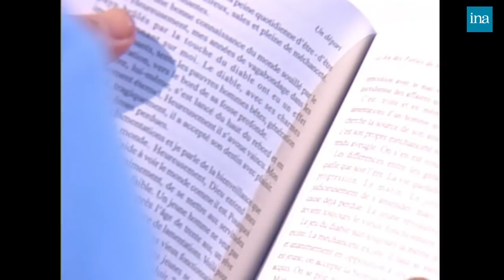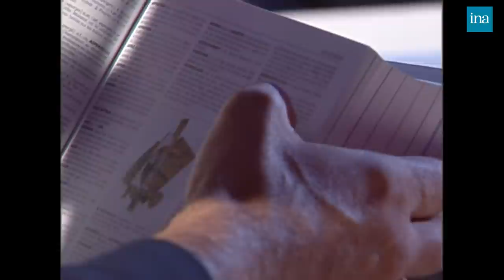Gary kurtz : Mentaliste en démo chez Thierry Ardisson | INA Arditube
Thierry ARDISSON reçoit l'humoriste et magicien Gary Kurtz. Bruno Solo exprime son admiration pour cet artiste qu'il a déjà eu l’occasion de rencontrer. Gary Kurtz fait des numéros sur le plateau en se servant d'un livre, d'un dictionnaire et d'un jeu de cartes.
Il demande à Romane Bohringer et Emma Daumas de choisir un mot dans un livre, qu’il devine facilement.
 Il fait une autre expérience avec Laurent Baffie et Thierry Ardisson avec un mot choisi dans un livre et qu’il retrouve dans un dictionnaire.
 Il demande aux invités présents sur le plateau de choisir une carte à jouer et devine ce que c'est. Les invités sont bluffés.
Il devine enfin la plus grosse somme que Bruno Solo ait gagnée au poker.